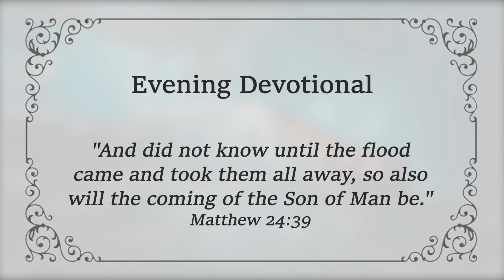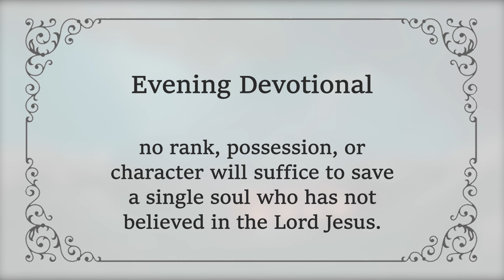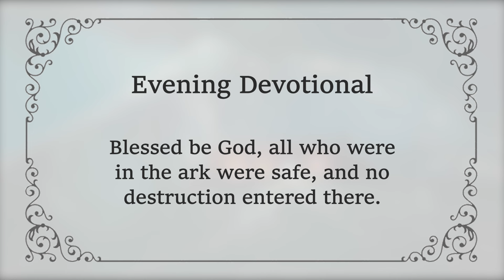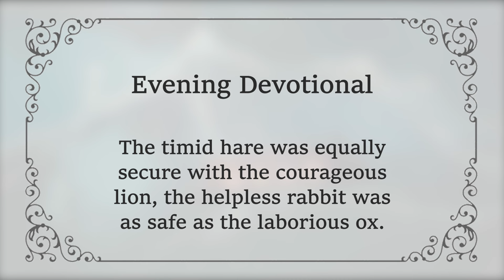Are We in the Ark? | Charles Spurgeon | Devotional | Updated | Morning & Evening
NOVEMBER 1 EVENING - Are We in the Ark? | C H Spurgeon | Updated | Daily Devotional | "Be Very Inspired"

"And did not know until the flood came and took them all away, so also will the coming of the Son of Man be."  Matthew 24:39 [NKJV]

The doom in this evening’s text was universal, no one escaped - the rich and the poor, the educated and the illiterate, the admired and the abhorred, the religious and the profane, the old and the young - all sank in one common ruin.

Some had doubtlessly ridiculed the patriarch Noah - where were their merry jests now? Others had threatened him for his zeal which they considered madness - where were their boastings and hard speeches now? The critic who judged the old man's work was drowned in the same sea that covered his sneering companions.

Those who spoke patronizingly of the good man's commitment to his convictions, but did not shared them, sank to rise no more. And those workers who were paid to help build the wondrous ark were all lost also. The flood swept them all away, and made no single exception.

In the same way, final destruction is sure for every man or woman born into the world and outside of Christ - no rank, possession, or character will suffice to save a single soul who has not believed in the Lord Jesus. My soul, behold this widespread judgment and tremble at it.

How astounding was the general apathy! They were all eating and drinking, marrying and giving in marriage (Matthew 24:38), until the awful morning dawned. There was not one wise man upon earth outside of the ark.

Folly deceived the whole race - folly as to self-preservation, the most foolish of all follies. Folly in doubting the most true God - the most fatal of all follies.

Is it not strange, my soul? All men are negligent of their souls until grace gives them reason, and then they leave their madness and act like rational beings - but not until then.

Blessed be God, all who were in the ark were safe, and no destruction entered there. From the huge elephant down to the tiny mouse, all were safe. The timid hare was equally secure with the courageous lion, the helpless rabbit was as safe as the laborious ox. All are safe in Jesus.

My soul, are you in Him?

Preparing for Christ’s Return:
Let us not ignore God's warnings
and His impending judgment,
focusing only on daily life. May
we seek refuge and salvation in
Jesus, ensuring our hearts are
ready for His return with faith
and wisdom.

Amen.

God Bless! 🙏